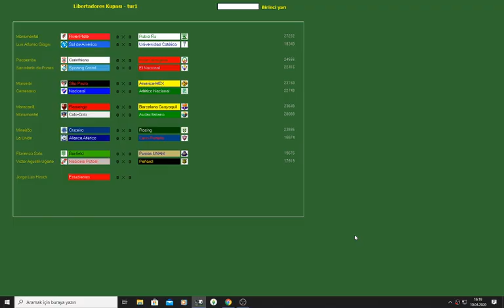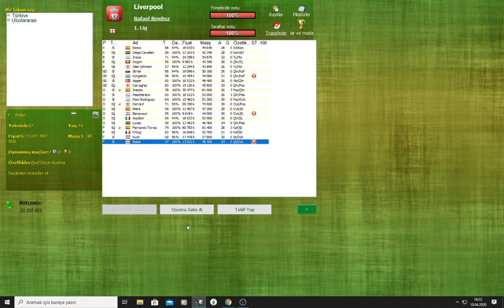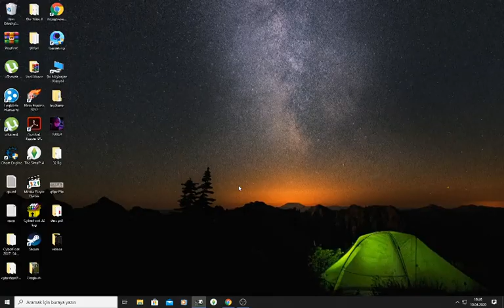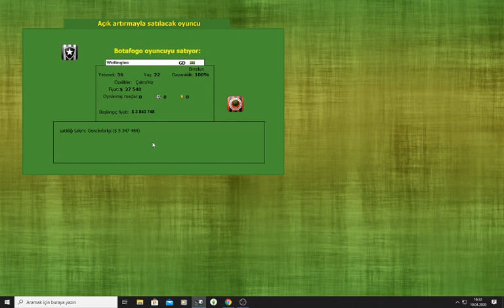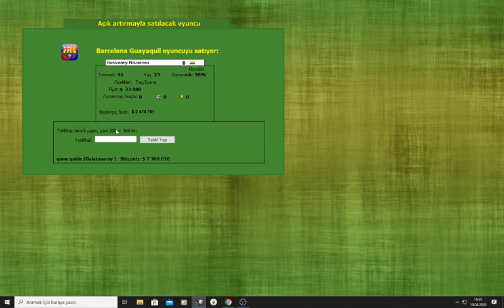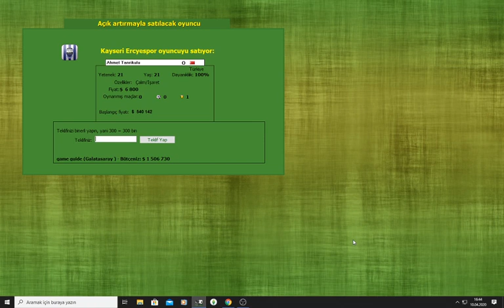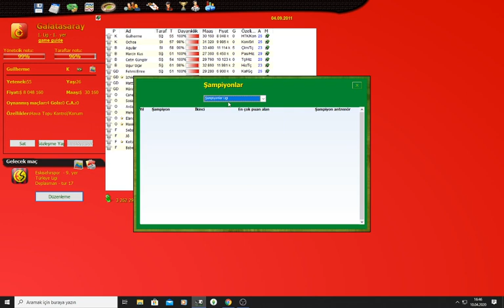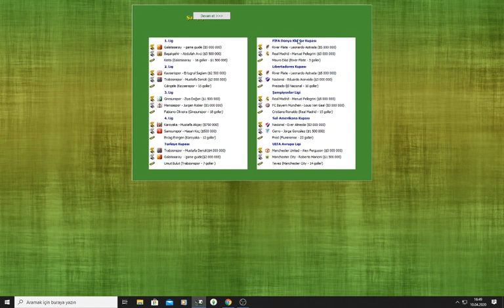Cyberfoot 2010 Galatasaray REBUILD Şampiyonlar Ligi #2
yeni bir rebuild bölümü